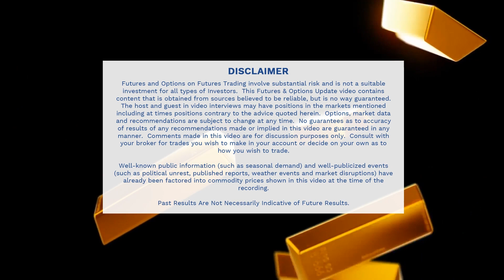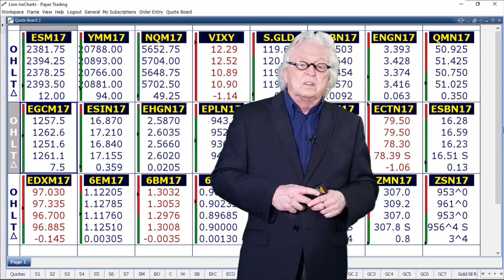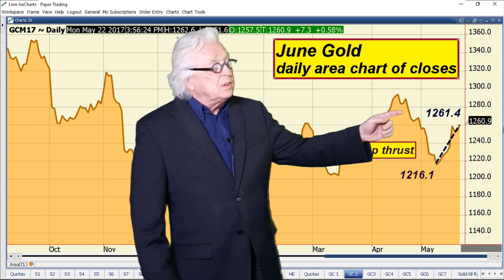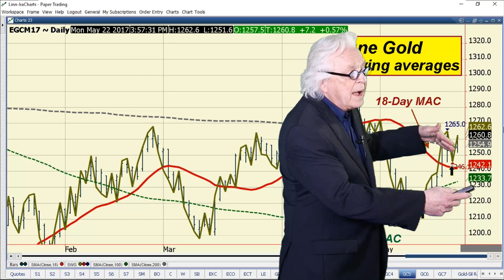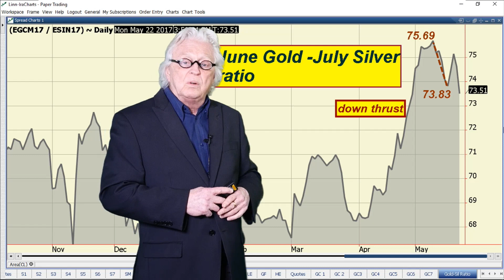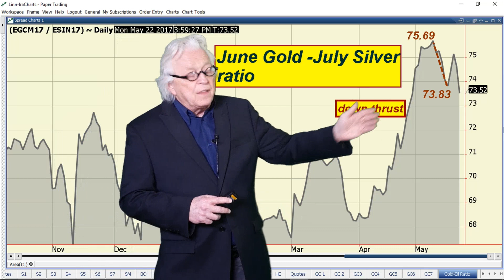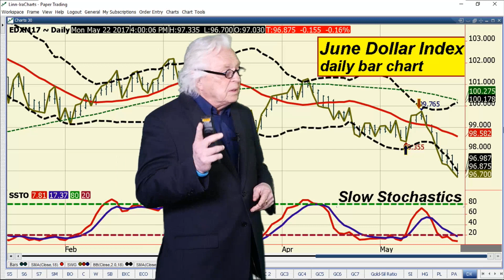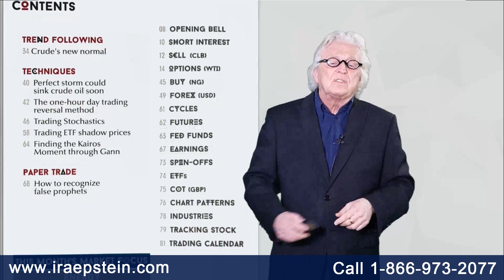Ira Epstein's Metals Video 5 22 2017